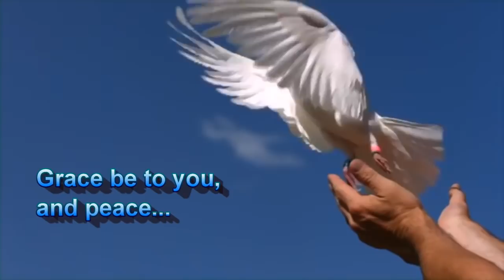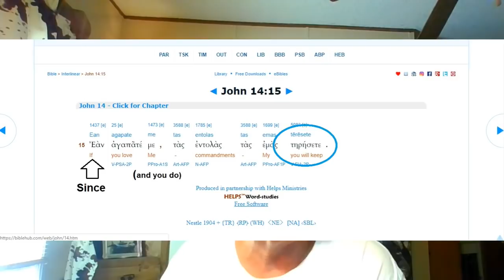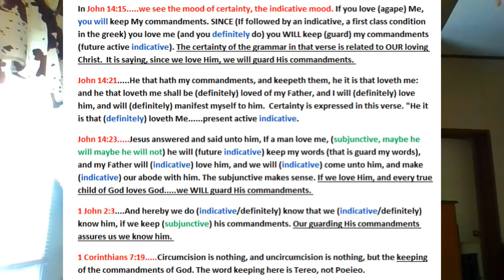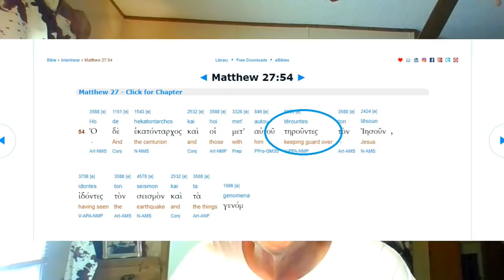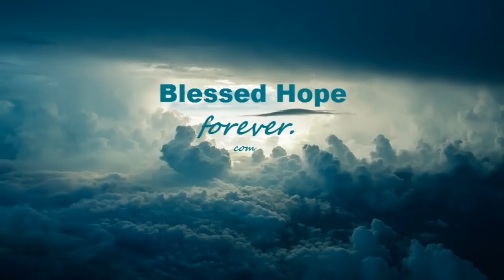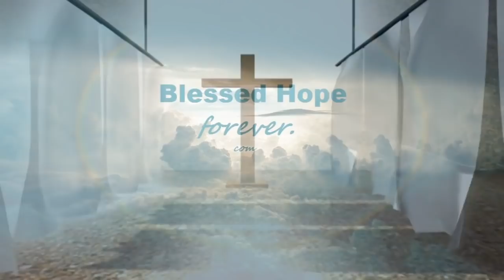GUARDING CHRIST'S COMMANDMENTS. - UNDER GRACE